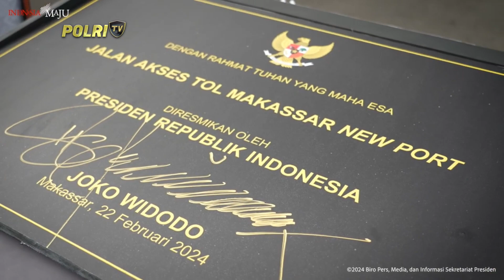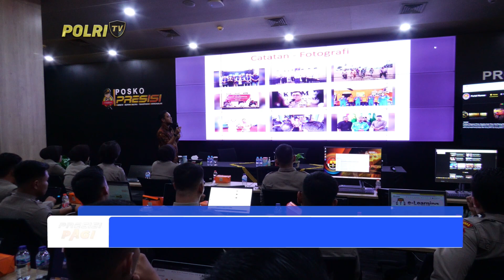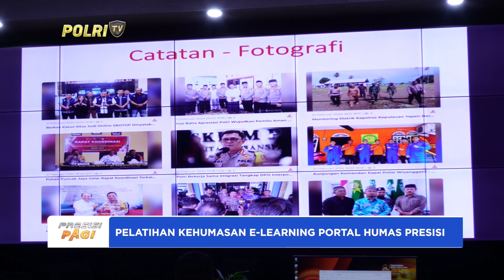PRESISI PAGI 23/02/2024 (3/5)